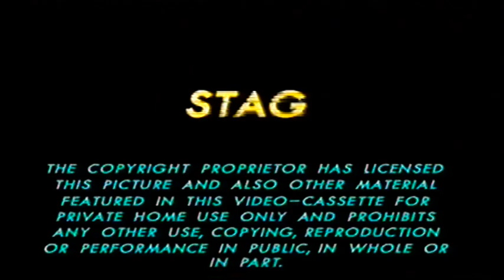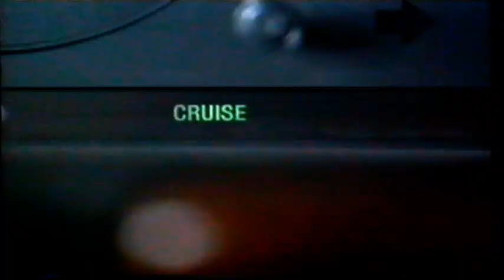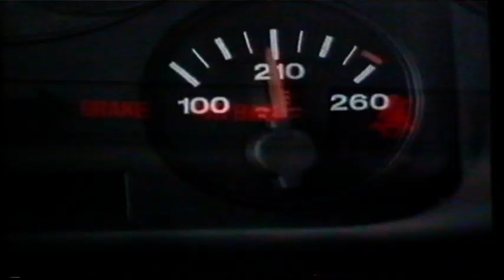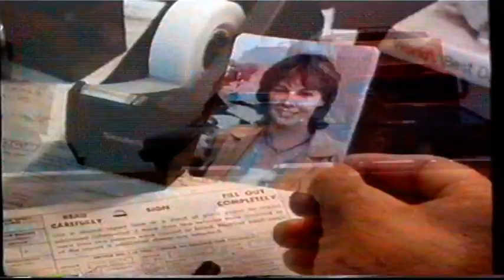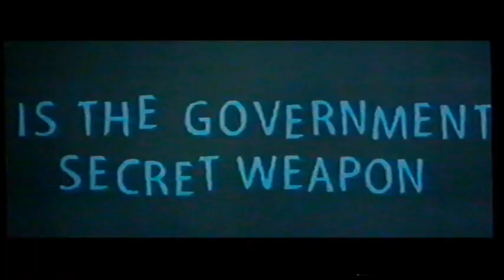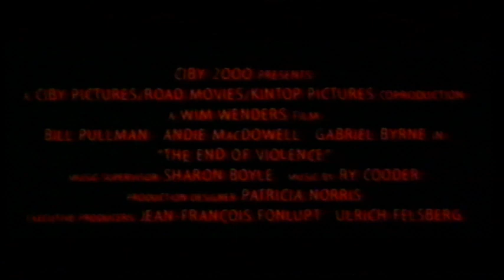UK Rental VHS Trailer Reel: Stag (1998 Pathe/Guild Home Video)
Opening to the rental VHS of the Mario Van Peebles & Andrew McCarthy Suspense Party Thriller Film From 1997

OPENING:
Stag Warning
Pathe Logo
Guild Home Video Piracy Warning
The Edge Trailer
Breakdown Trailer
Double Tap Trailer
The End Of Violence Trailer
A Smile Like Yours Trailer
Twenty Four Seven Trailer
Cinepix Film Properties Inc. Logo